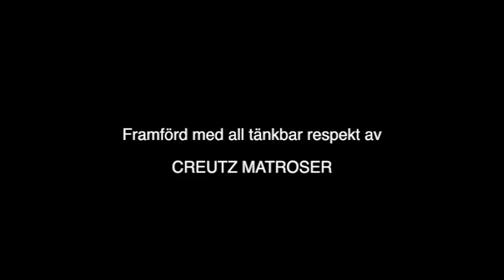Creutz Matroser - Jufåria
Detta är en cover gjord med största respekt för upphovsmännen. Vi är en liten livlig orkester som inte har några kommersiella intressen, bara intresse att förmedla god popmusik med extra glädje! Rättigheterna ägs av Warner Music.